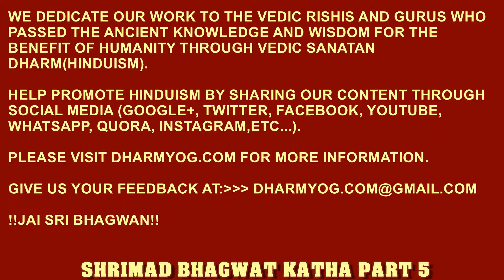Shalimar Bagh Bhagwat Katha By Sri Thakurji Part 5 of 5